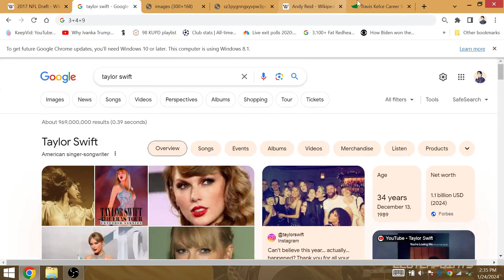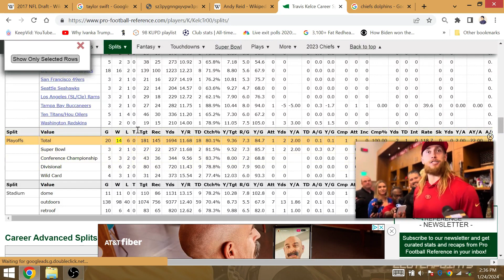Numerology 16/7 Taylor Swift CHIEFS REPEAT Super Bowl 58 Travis Kelce & Andy Reid 16 Playoff Win KC!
The entire repeat run will all happen right after the death of #16 Len Dawson, it was #16 Joe Montana that won a repeat with the 49ers too. Chiefs beat San Francisco.